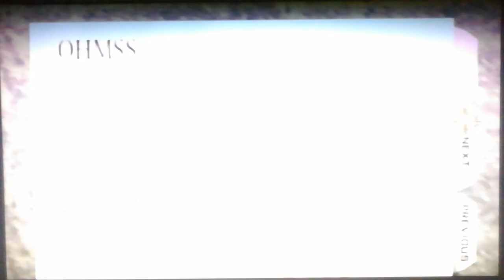GOLDENEYE 007 STAGE 3 : RUNWAY ( 00 AGENT )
stage 3 de goldeneye 007 en 00 agent